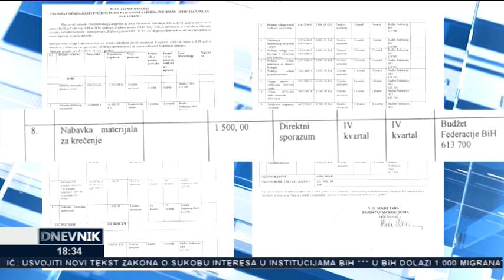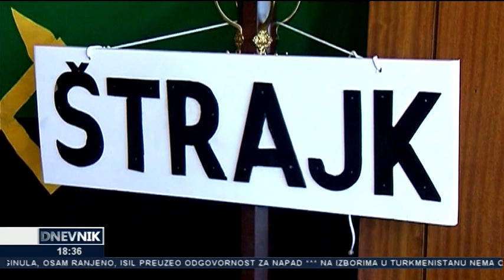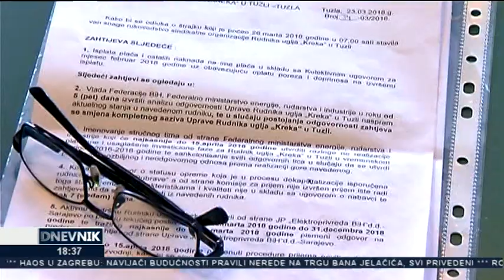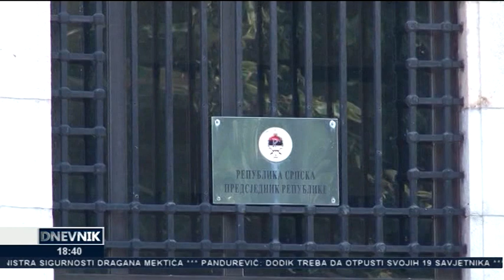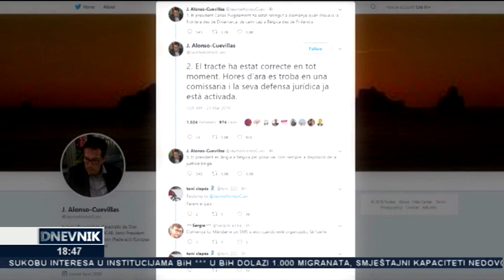Dnevnik TV Alfa (25.03.2018.)